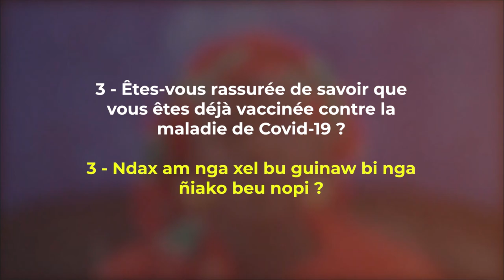Mon expérience Covid19 - Aissatou Niang " Taak masque bi aman solo»